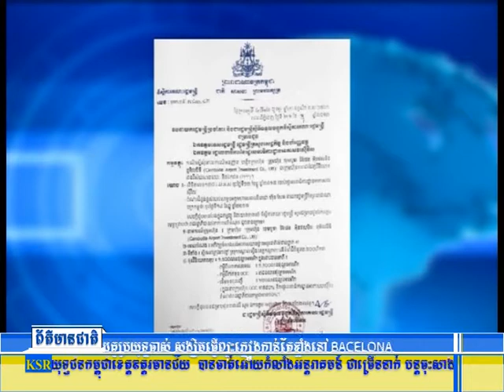ព្រលានយន្តហោះថ្មីក្នុងប្រទេសកម្ពុជា គ្រោងសាងសង់នៅក្នុងក្រុងតាខ្មៅ និងស្រុក កណ្តាលស្ទឹង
ព្រលានយន្តហោះថ្មីក្នុងប្រទេសកម្ពុជា គ្រោងសាងសង់នៅក្នុងក្រុងតាខ្មៅ និងស្រុក កណ្តាលស្ទឹង ខេត្តកណ្តាល ជាមួយទុនវិនិយោគ ១,៥០០លានដុល្លារអាមេរិក